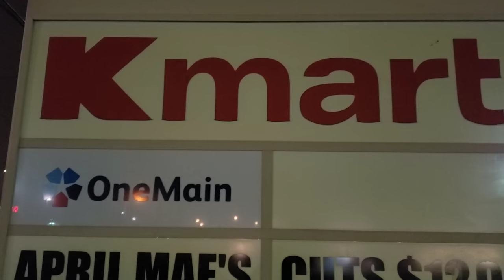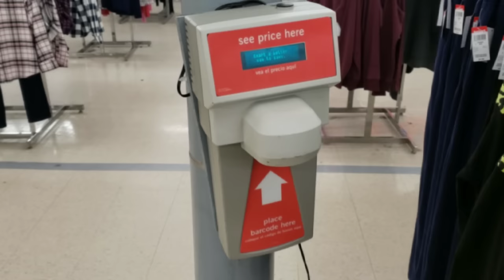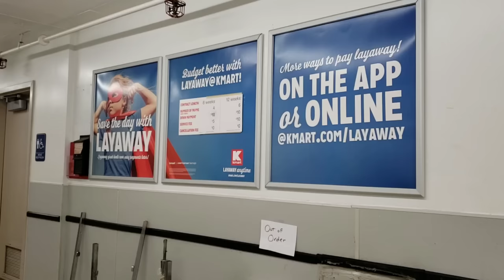Kmart Closing In Tallmadge, OH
Kmart Closing In Tallmadge, OH. Closing in February 2020 along with North Canton and Marietta; this store will leave the state of Ohio Kmartless. Hope you enjoy our look at the store as well as our shenanigans.